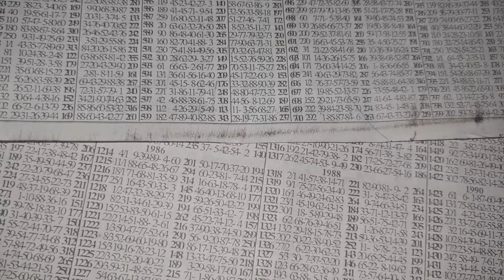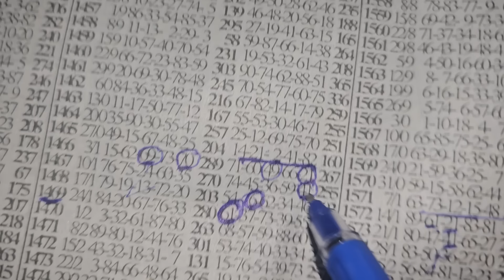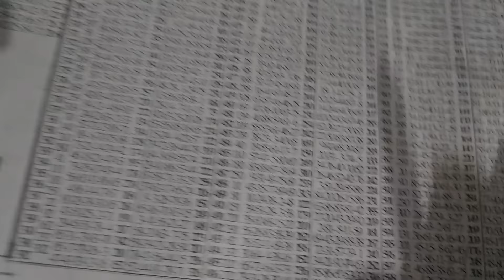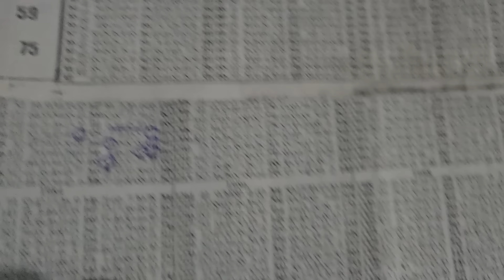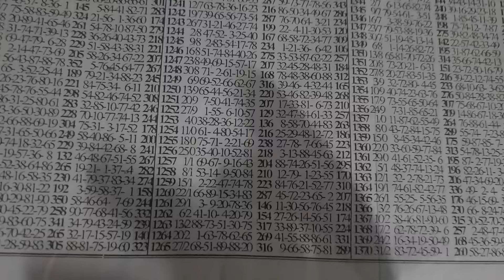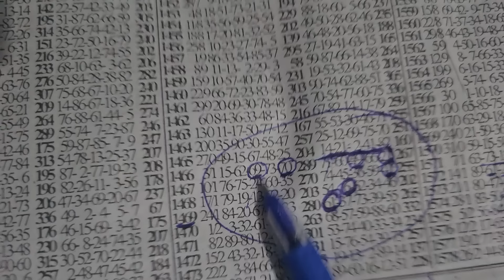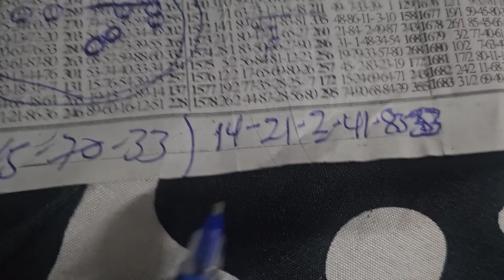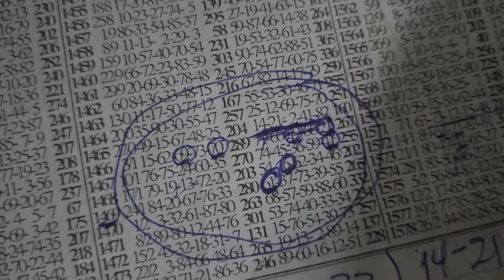AGYENKWA IS BACK AGAIN 🙌 LUCKY TUESDAY ABEN SOKOO EGYA WOMU (--)---(--)